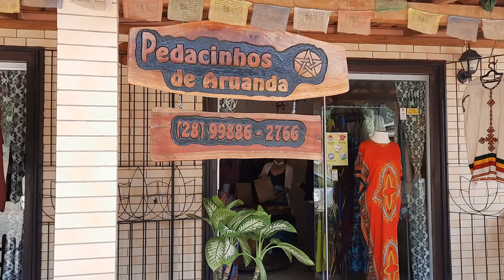Patrimônio da Penha ES - Centro 29/07/2021 manhã.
Loja Pedacinhos de Aruanda show